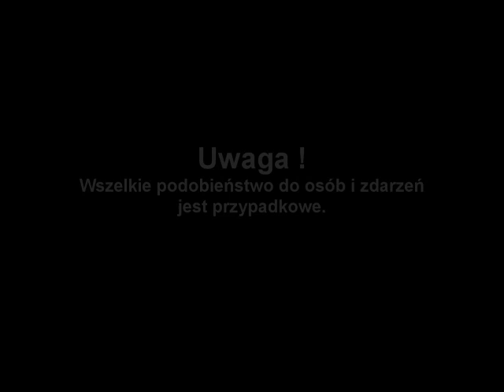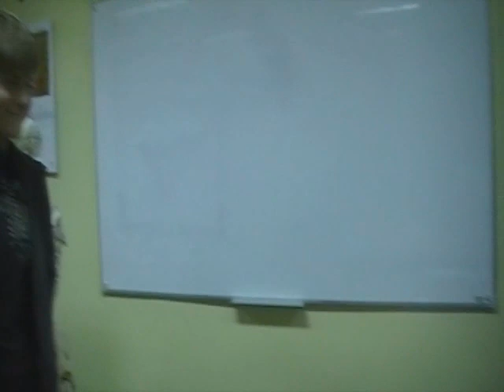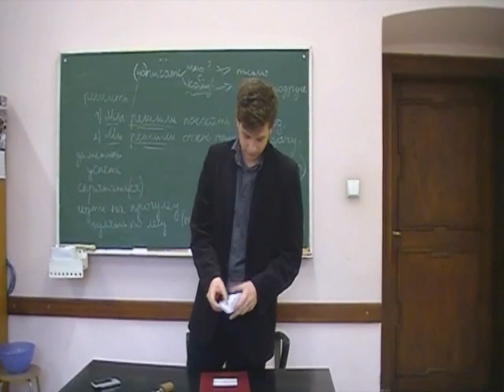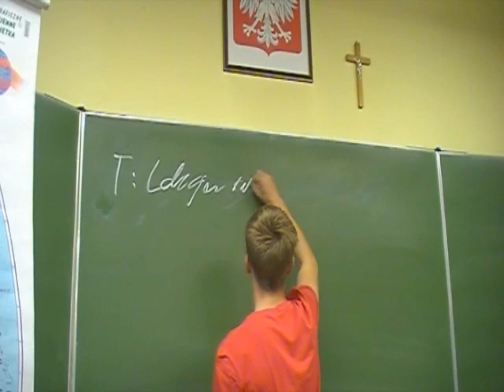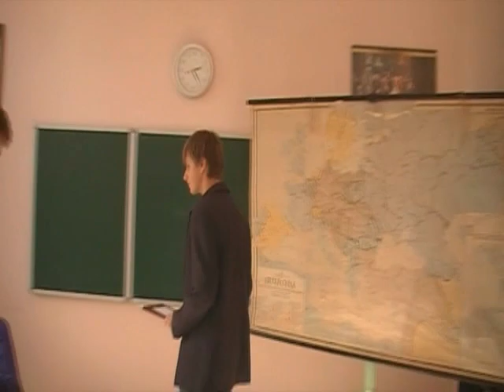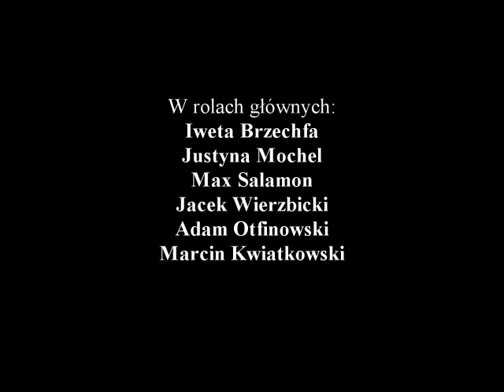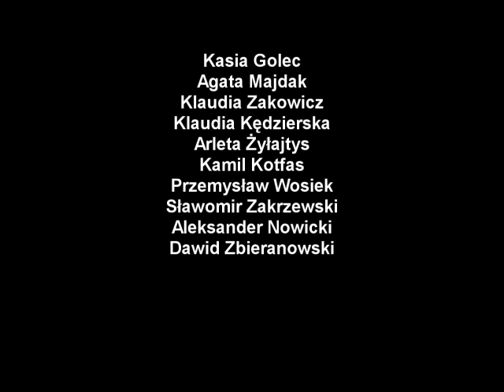Dzień Nauczyciela (LOCH 2a)